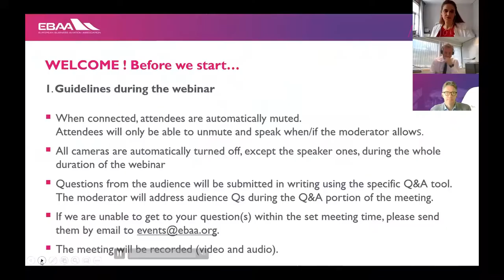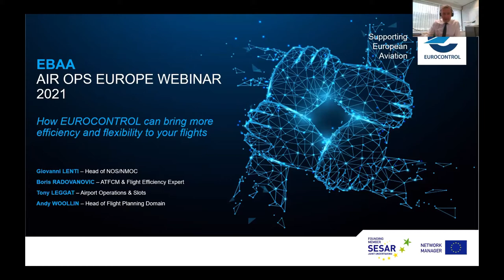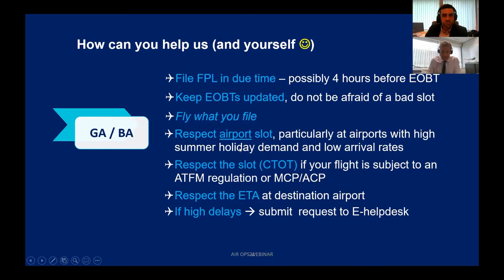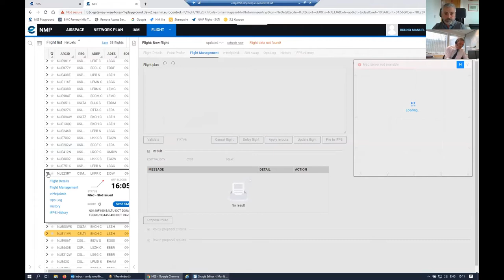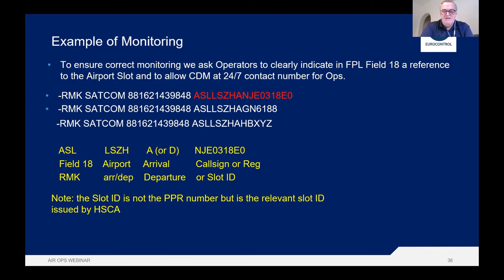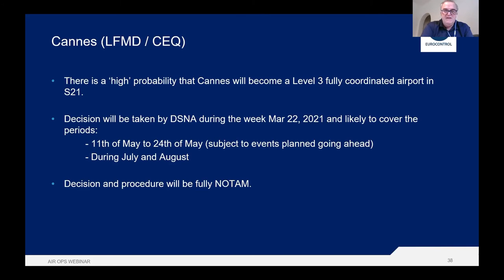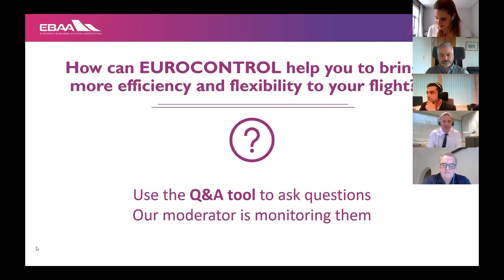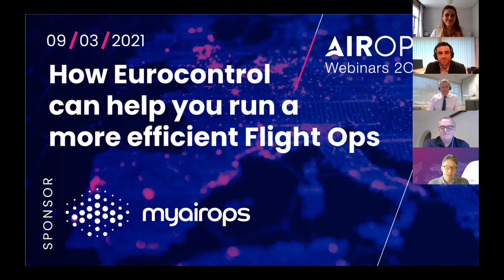AIROPS WEBINAR #4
How can EUROCONTROL help you to bring more efficiency and flexibility to your flight?

EUROCONTROL has been successfully managing the European Air Traffic network for years and remains the Network Manager (NM) for the period 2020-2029. This function has been particularly of great value to Business aviation flight planners to ensure the level of airspace capacity matches the level of traffic demand during the whole recovery phase.

EUROCONTROL can do even more to support in the planning and operation of your daily flights. In this webinar, you will discover the various best practices and flight routing enhancements that EUROCONTROL can offer, and be able to provide feedback on your specific airspace planning and routing needs.

Moderator:   Vanessa Rullier, ATM and Special Projects Senior Manager - EBAA
Speakers:
Giovanni Lenti, Head of Network Manager Operations Center, EUROCONTROL
Boris Radovanovic, Airspace Design, EUROCONTROL
Andy Woolin, Flight Planning Domain Manager, EUROCONTROL
Tony Leggat, Airport Division, EUROCONTROL